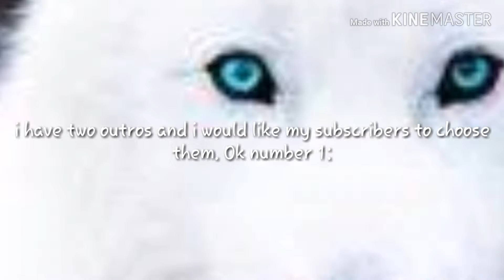outro?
Comment 1 for the first one and 2 for the second